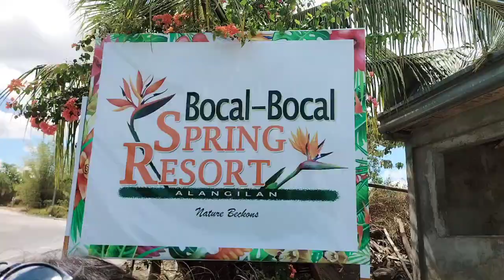TRAVEL VLOG: BIRTHDAY CELEBRATION ❤️🎉